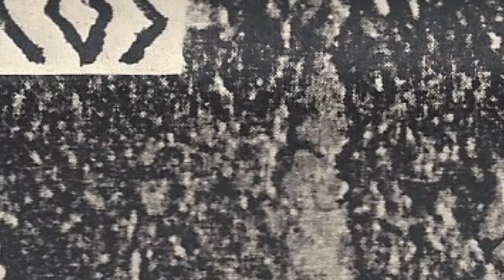SADICOS - Live in LONG BEACH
Sadicos tearing it up at di piazzas in Long Beach CA 9/11/13
shot by RH and DAN K. edited by RH